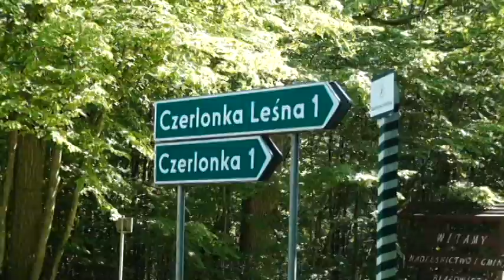PUSZCZA BIAŁOWIESKA 16 08 19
Zwierzyniec, Czerlonka i okolice